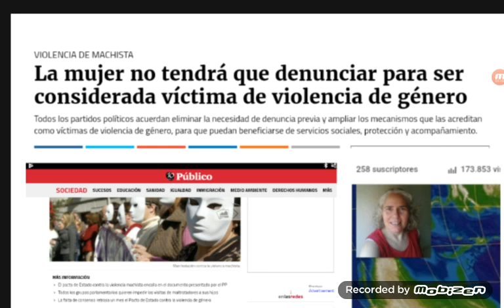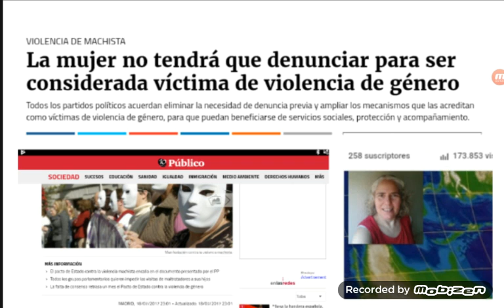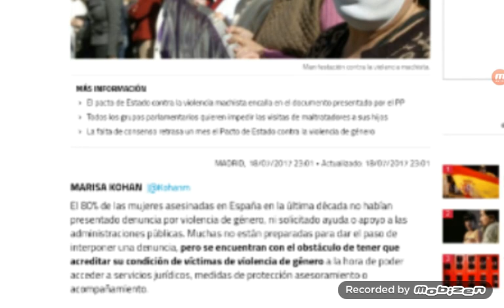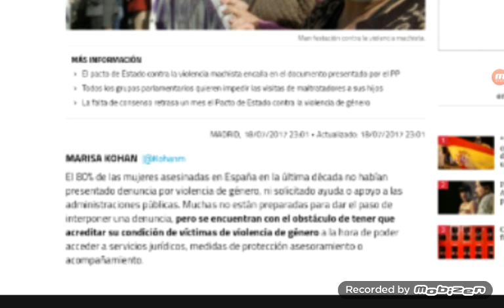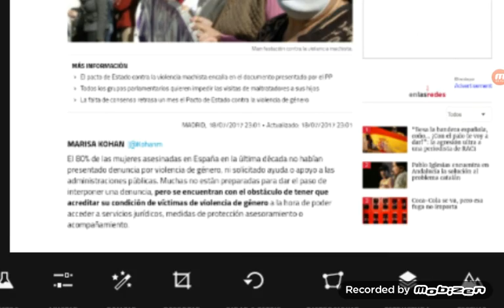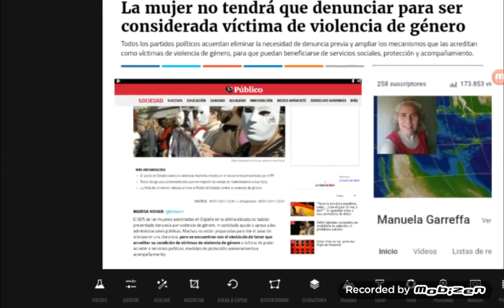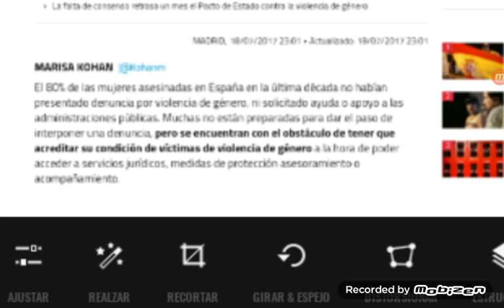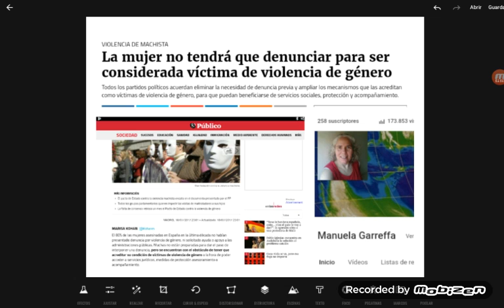En nombre de la emancipación se repiten viejos esquemas (empeorados)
Gracias por tu visita. Te invito a ver mi blog 'Mujer y actitud responsable'